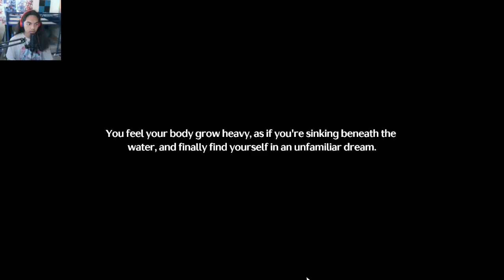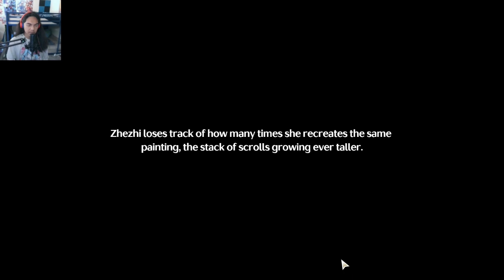Wuthering Waves - Somnium Labyrinth (STORY QUEST) - Part 2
Brand - Shinobee
Processor - 4.0GHz